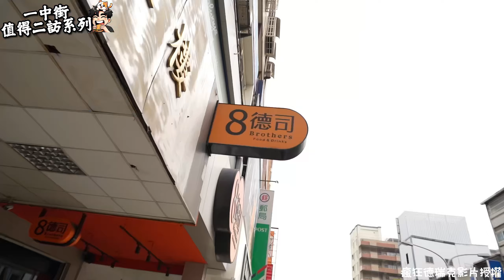【值得二訪的餐廳系列】為了薯條我可以一直去吃 !? 傳奇義大利麵餐廳賣海鮮嚇嚇叫 ? ! 一中街必吃美食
📍8德司創意餐館 （一中店）
📫台中市北區三民路三段142-1號
「免責聲明：本片內所有音效/配樂/動畫均屬該音效/配樂/動畫作者所有，如有侵權，請告知刪除，謝謝！」